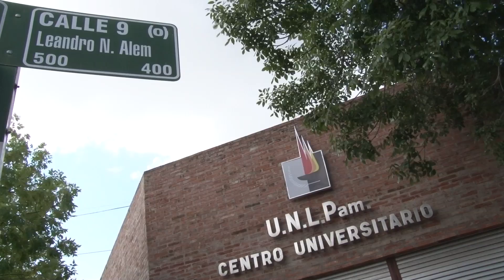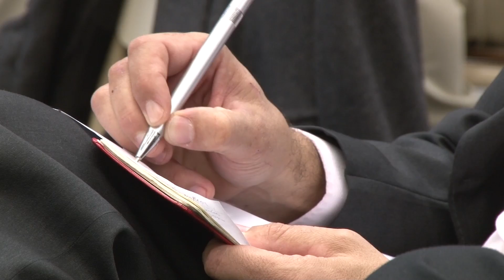La importancia de los parques y polos tecnológicos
Disertantes de la Jornada de Parques y Polos Tecnológicos explican la importancia de esos espacios para el desarrollo de una ciudad